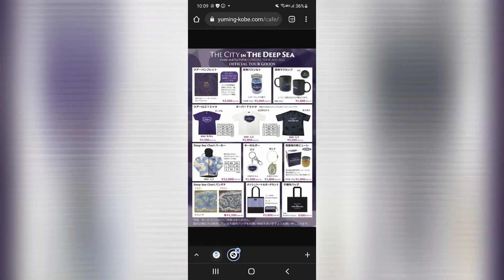9/30松任谷由実ユーミン新コンサートツアー初日横須賀芸術劇場へ行ってきます！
旅に出ます！
9/30ユーミンのコンサートツアー初日
横須賀芸術劇場公演に行きます！
今回はどんなショーなのか！楽しみです！
そして、そのあとの旅は！
こうご期待‼️
9/29まだ、北見にいますw